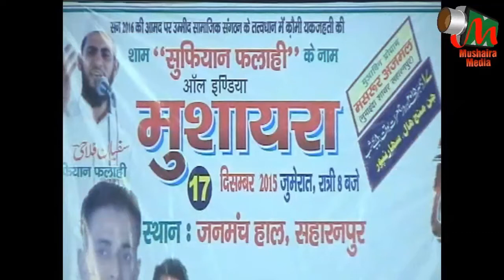Raza Khataulvi, Saharanpur Mushaira, Ek Shaam SUFIYAN FALAHI Ke Naam, 17/12/2015, Mushaira Media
Raza Khataulvi
EK SHAAM SUFIYAN FALAHI KE NAAM
All India Mushaira, Saharanpur
on 17 December 2015
Video Uploaded By MUSHAIRA MEDIA (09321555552)